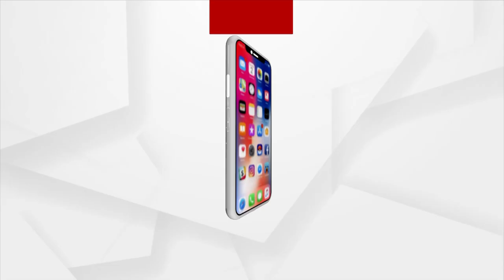Traditional Uda Parba Held In Balasore